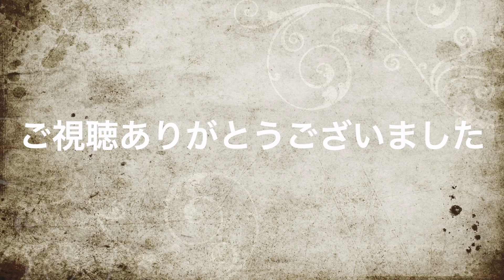【ビフォーアフタールーティン】髪が紫外線で傷んだ大人女子！カラーとカットでさら艶で纏めやすい髪型になる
analog noi名古屋市守山区深沢１−７０２　０５２−７３６−２１１１
公式ラインアカウント HP LINE登録是非
守山区イオン徒歩3分
イーアス春日井車で１５分
守山コストコ車で5分
竜泉寺の湯車で3分